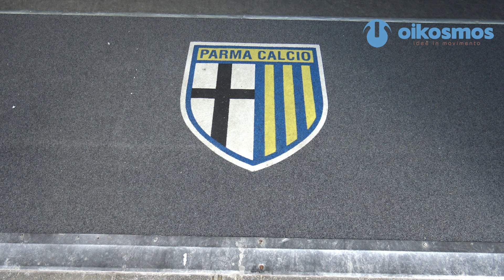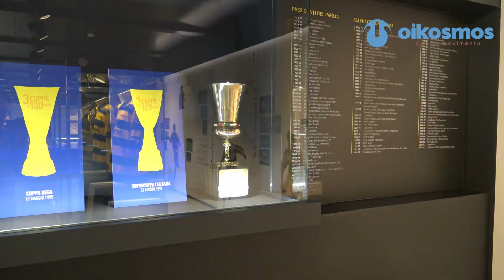Workingoals 2.0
Il 23 maggio l'Università di Parma, in collaborazione con il Parma Calcio, ha organizzato la seconda edizione del Workingoals allo Stadio Ennio Tardini. Il team di Oikosmos, che da sempre riconosce l'importanza di eventi che mirano a favorire l'incontro tra studenti e mondo del lavoro, non poteva certo mancare!

Siamo andati a raccogliere qualche testimonianza per vedere come i ragazzi hanno accolto l'iniziativa.

E tu? Hai partecipato all'evento?

Ricordati che puoi sempre contare su di noi per qualsiasi consiglio su come migliorare il tuo CV, utilizzare LinkedIn, o se anche tu vuoi metterti in gioco con noi per prepararti al meglio al mondo del lavoro!